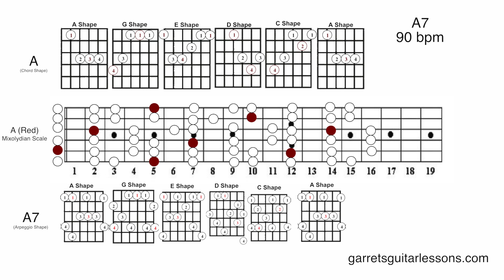"Jenny" | Super Funky Modal Vamp (Mixolydian | A | 90)